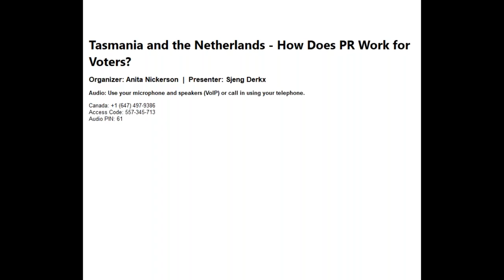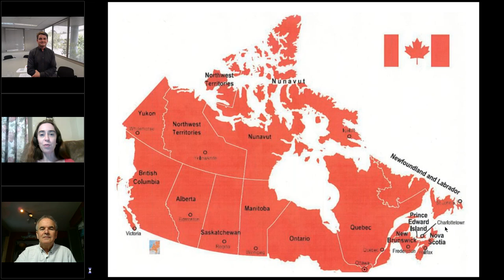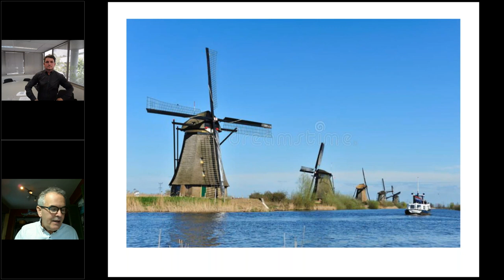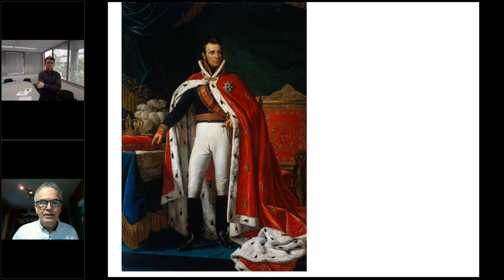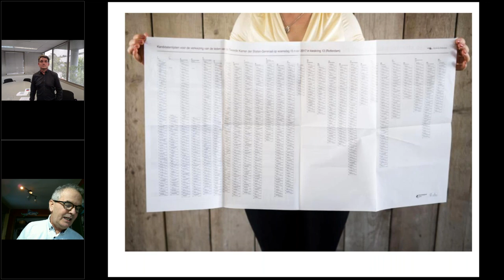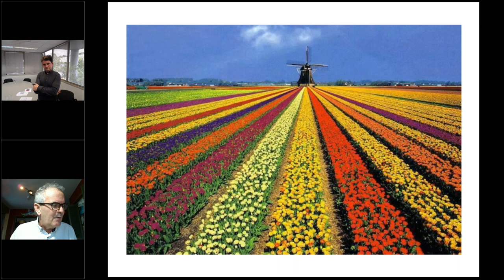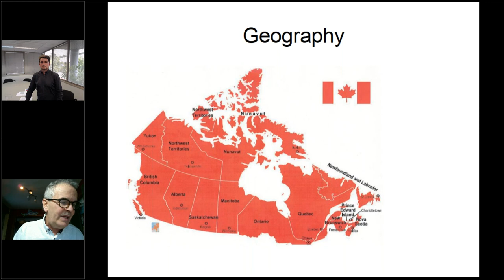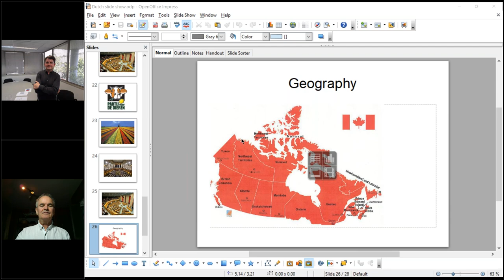Tasmania and the Netherlands - How Does PR Work for Voters?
Special guests:

Malcolm Baalman:

Malcolm is an Australian with over 20 years professional experience working in and around legislatures and the public sector at federal, state and local government levels in Australia. He's worked as an advisor to an Independent MLA, as the Senior Advisor/Chief-of-Staff to independent Minister for Health, Community Care, Housing and Corrections, and as a Victorian state public servant. Full bio here.

Voters in Tasmania have been using PR-STV (Single Transferable Vote - the PR system recommended by the BC Citizens Assembly) for elections  since the 1890s. Tasmania will elect its House of Assembly on Saturday March 3. Malcolm will discuss the use of PR in Tasmania and Australian Capital Territory, the election results in Tasmania and the lessons that Canadian electoral reformers can take from their southern cousins.

Sjeng Derkx:

Sjeng, originally from Holland, where voters elect representatives using Flexible List PR. Sjeng is a lifelong political junkie. He has worked every available election job in BC, from organizing the Provincial and Federal elections as the Deputy Returning Officer, to taking votes at the voting booth, to sweeping the floors after the election is over.

Sjeng campaigned for BC-STV in 2009. He ran as a Green Party candidate in Nelson-Creston in the 2013 Provincial election, achieving the strongest result for a Green candidate outside Vancouver Island, but currently has no strong political party affiliation.

Sjeng believes that the 2018 BC referendum is a key opportunity to reduce the influence of political elites and special interests, and to return political power back to where it belongs, with us, the voters.